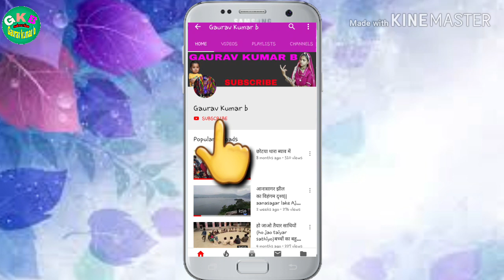रूपा बाई भजन |भजन में जाबा कोनीं देय|rupa bai bhajan |raval maldey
बाबा रामदेव जी की परम भक्त
रूपा बाई का मस्त भजन

स्वर- प्रधान बालापुरा अरांई

🙏🙏🙏🙏🙏धन्यवाद 🙏🙏🙏🙏🙏